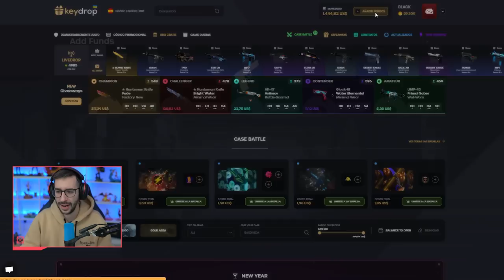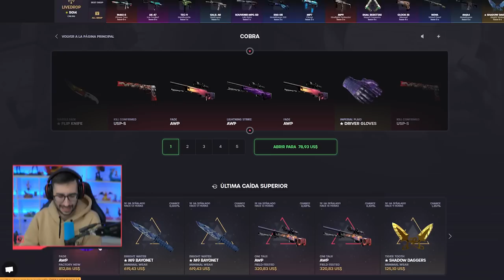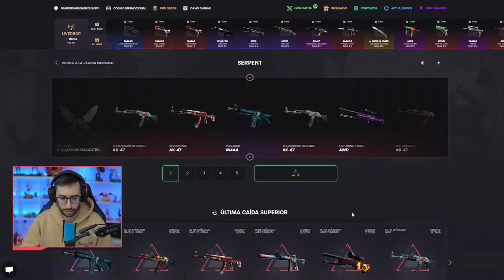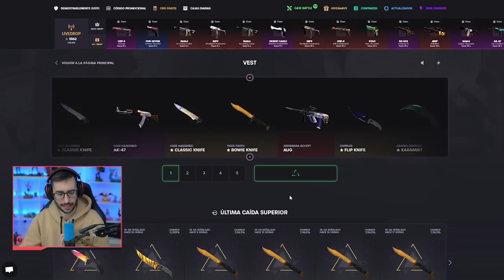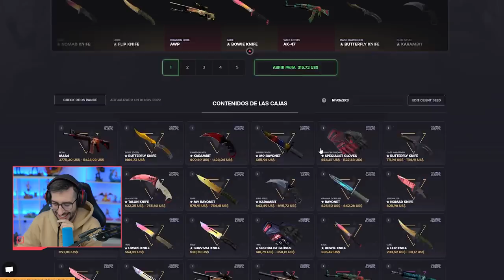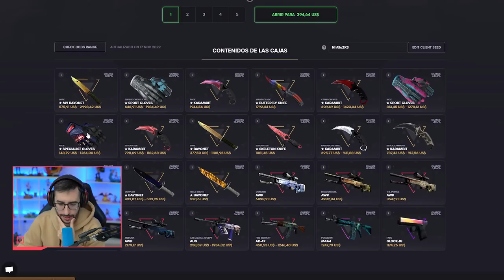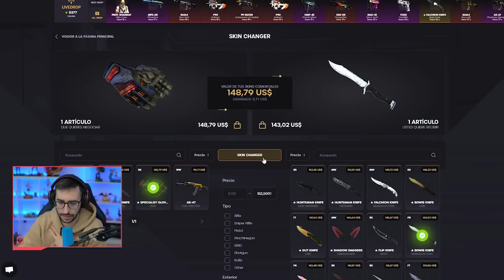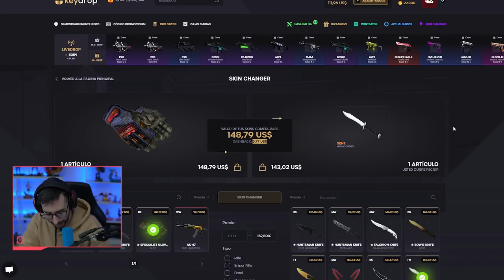¡ABRIENDO LAS CAJAS MAS CARAS DE KEYDROP!